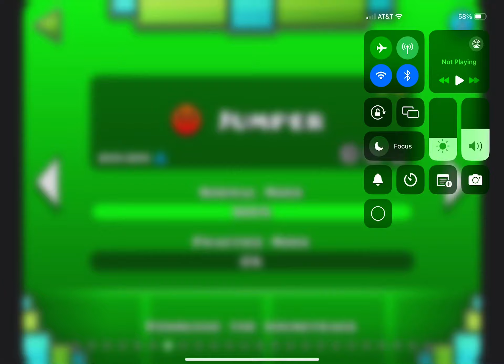Jumper Geometry Dash - 100%